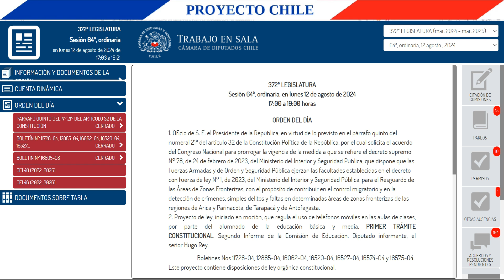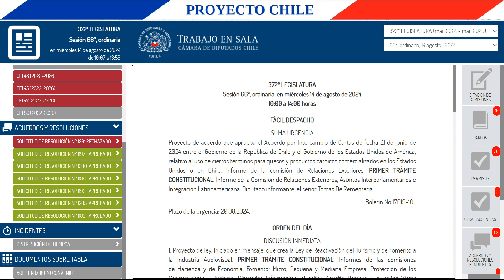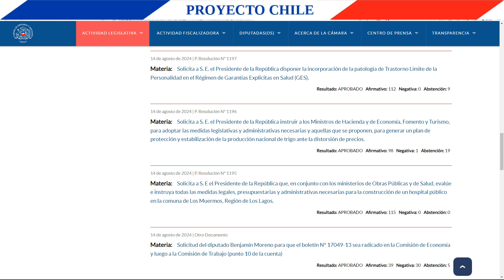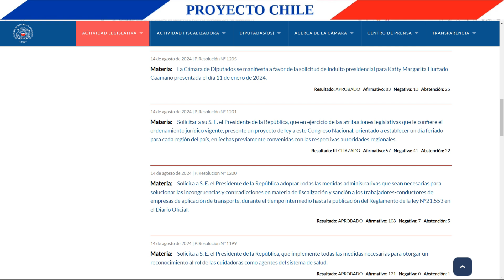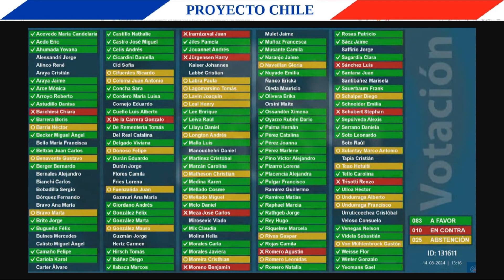Resoluciones del 12, 13 y 14 de agosto 2024 en sala de la cámara de diputados de Chile y más temas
¿Cuáles fueron las resoluciones votadas en la sala de la cámara de diputados del 12 al 18 de agosto del 2024?
0:00 Temas tratados en este video
0:06 Inicio
0:40 Los fraudes a la constitución y como algunas son contrarrestadas
3:06 Resoluciones en la sesión ordinaria del 13 de agosto del 2024
5:23 Resoluciones en la sesión ordinaria del 14 de agosto del 2024